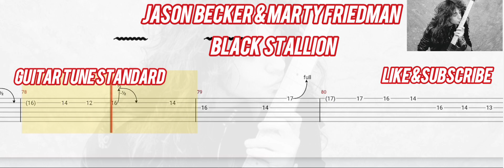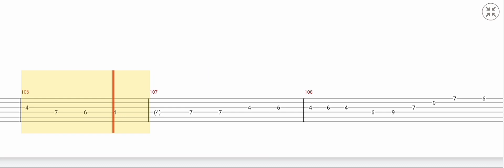Jason Becker - Black Stallion ( Tab Guitar ) Slow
Black Stallion ( Jason Becker ) -
Tab Guitar slow